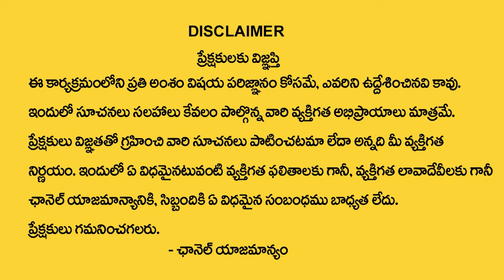P Letter Name 2024 Numerology Prediction | 2024 Prediction Dr KHIRONN NEHURU | ‪SumanTv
Watch►P Letter Name 2024 Numerology Prediction | 2024 Prediction Dr KHIRONN NEHURU | ‪SumanTv